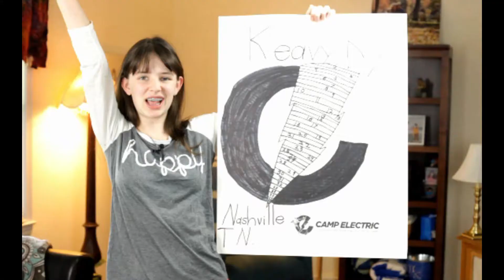Tommy Lanham, Appolonya's Big Win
Tommy's daughter, Appolonya, experienced a big win this week. Watch this emotional reveal.

Tommy Lanham uses speaking and coaching to bring the power of enthusiasm to those who are ready to inspire their fire.

He’s on a mission to break the monotony of the mundane and mediocre by bringing as much enthusiasm to as many businesses, ministries, marriages and individual lives as he possibly can.

He is a dynamic, award-winning speaker who has been training individuals and organizations to ignite their God-given potential for 25 years. With a unique blend of Ziglar motivation and ragamuffin faith, Tommy delivers powerful, life-changing messages filled with humor, hope, and enthusiasm.

Tommy empowers, entertains and energizes audiences to achieve extraordinary results and live a life beyond what they ever dreamed possible.